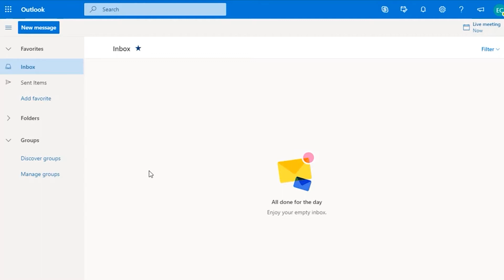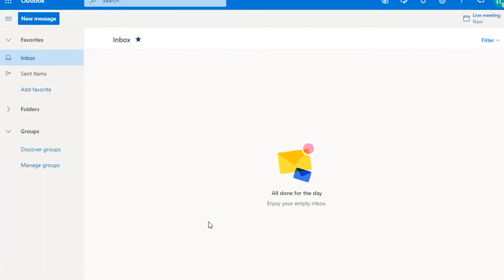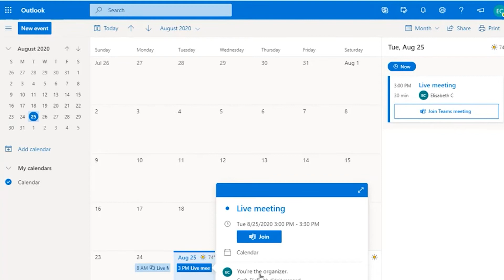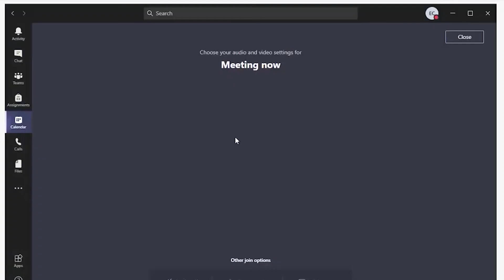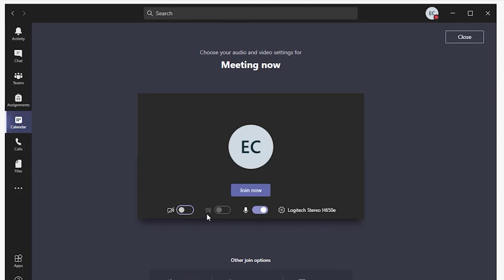EFSC - How to Use MS Teams for the Classroom & Canvas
Watch a tutorial on how to join Microsoft Teams meetings through your EFSC email account, with special emphasis on accessing it in Canvas.